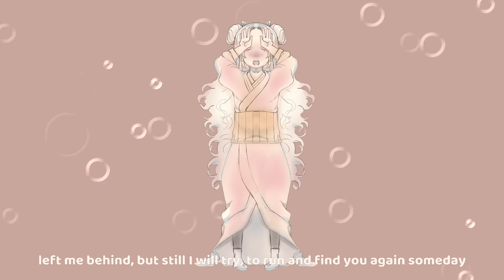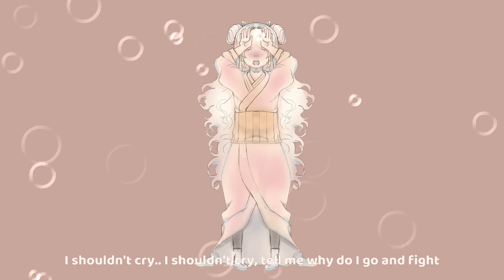いかないで Ikanaide English Music box cover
I'm really sad all the time to be honest. I want to get better. This song was very heartfelt for me, and writing my own translyrics helped me. The mix is so bad cause it was totally rushed.
Lyrics:
Don’t say a word, I have gotten pretty good at that
Still walking I’m holding onto my every breath
You keep walking past , not a glance , moving fast, yet I still remain in this trance
As you walked away I kept my steady gaze

Catching the last train of the day , away and away you sway
Left me behind, but still I will try to run and find you again someday
I shouldn’t cry.. I shouldn’t cry.. tell me why, tell me why do I
Say ‘ please don’t leave me”

You disappeared, left me behind, far out into the night
Never will I, look into your eyes , since your gone and out sight
I shouldn’t cry , I shouldn’t cry, tell me why do I go and fight, said‘ please don’t leave me’

Met with an end, everything in life is limited
Night always comes, without fail I’m awaiting it
You look really nice in the light of the stars , over here, with your pretty face
As you turned away I kept my steady gaze

Time passes by , pulling aside , living life as a simple lie
Out in the night , alone the whole time, I worry will you be alright?
All the street lights , they shine really bright , show the way tell me what to find
I’m all alone ‘s that so

Like it could cry, well in the eyes , the sky up above is bright